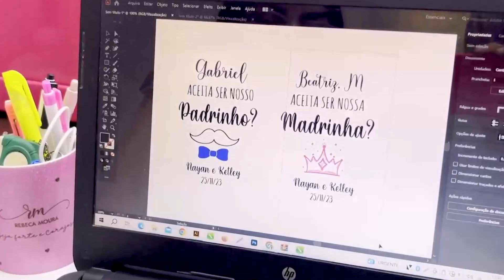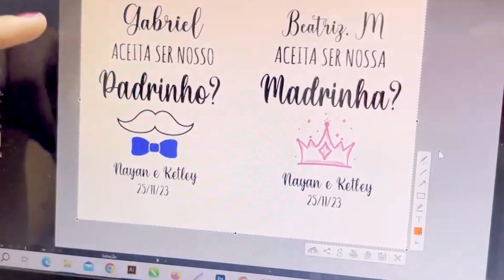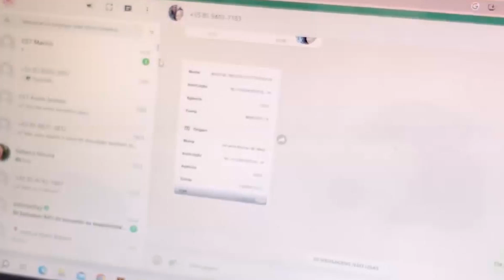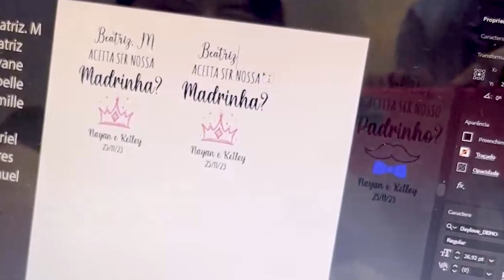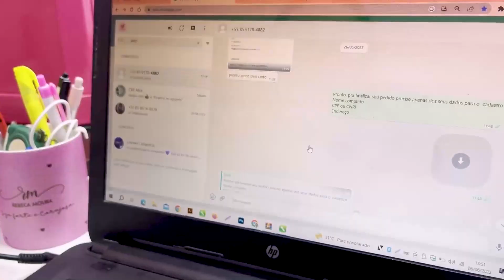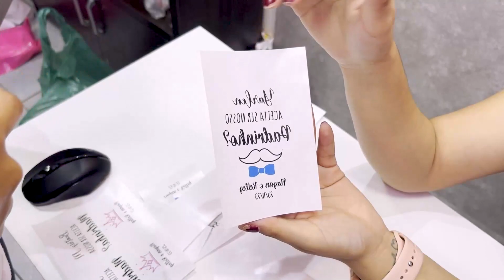Atendendo um Cliente de Última Hora 😱